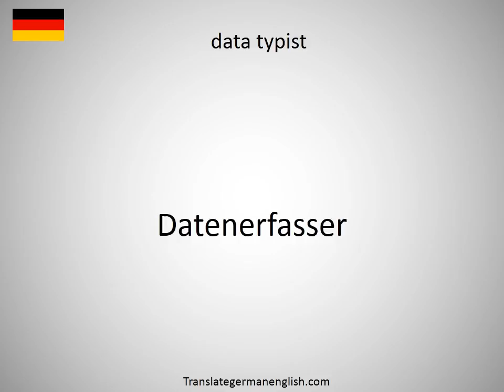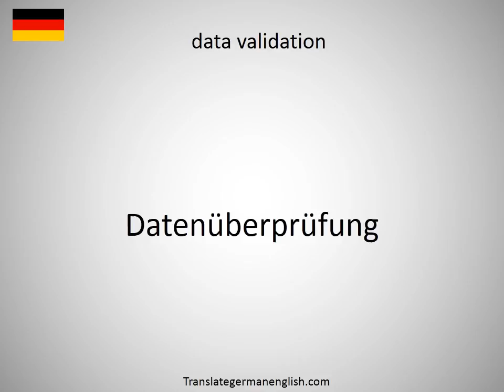How to say data transport in German?